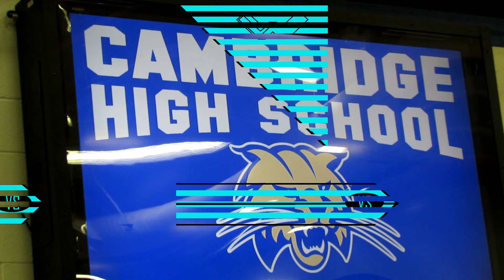#3 Cambridge vs #14 Zanesville (OHSAA Sectional Championship) [Girls Basketball Highlight] 2/24/2018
As the Lady Bobcats move on in the tournament, They face ECOL foe, Zanesville, in the Sectional Championship. Cambridge played a great game by beating Zanesville for the third time this year to become Sectional Champions.

LOL